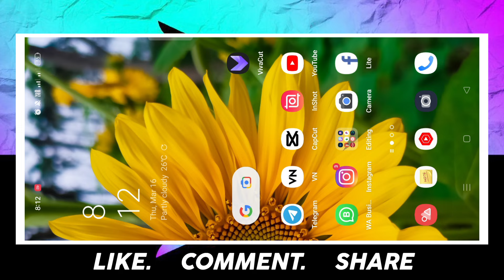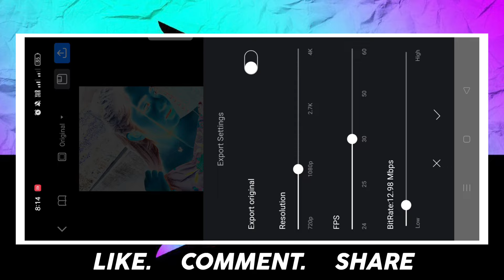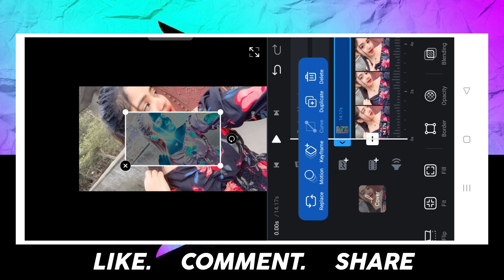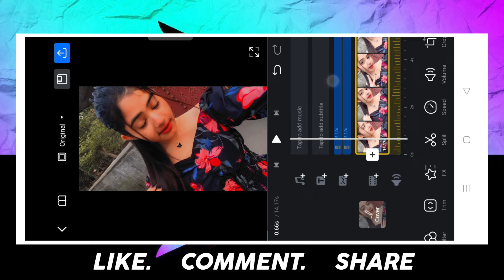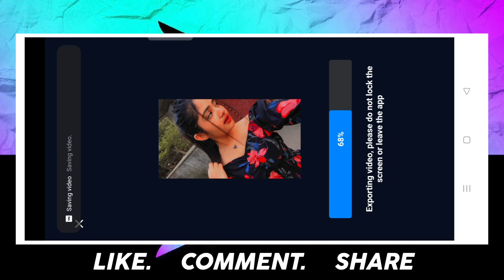HDR & Brown Cc Effect Video Editing in VN App | Vn Video Editor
HDR CC Brown Effect Video Editing in VN App | HDR CC Video Editing | Vn Video Editor @mrarindam

vn filter
vn hdr video editing
vn hdr preset
vn hdr brown effect
vn app hdr cc effect
vn app hdr effect
vn app hdr cc
vn app hdr filter
vn app se hdr editing
hdr video editing
hdr effect in vn
hdr cc in vn app
hdr video editing app
how to hdr video editing